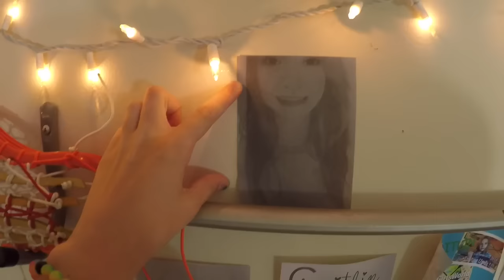LACROSSE TRYOUT TIPS - LaxGirlsWorld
Follow me on:

TLN: LaxGirlsWorld

Instagram: @gotfrenchie_ (personal) and @laxgirlsworld_